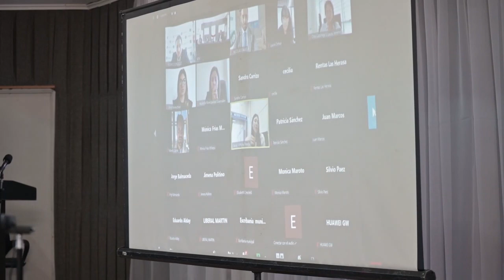CONSEJO TRIBUTARIO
Consejo Tributario: Una reunión virtual con un muy buen rendimiento.